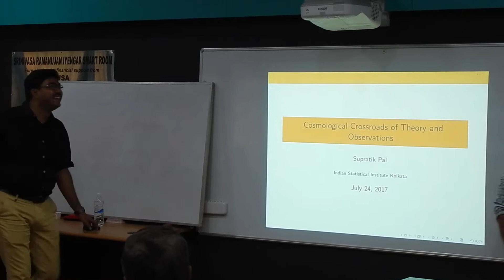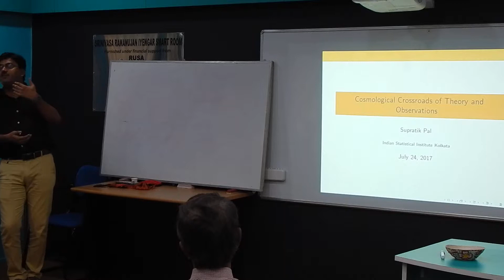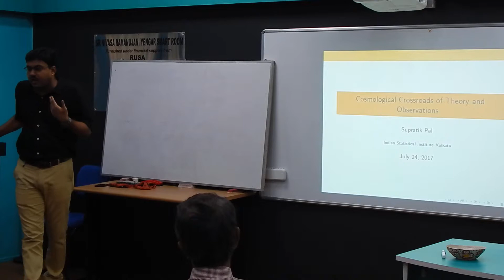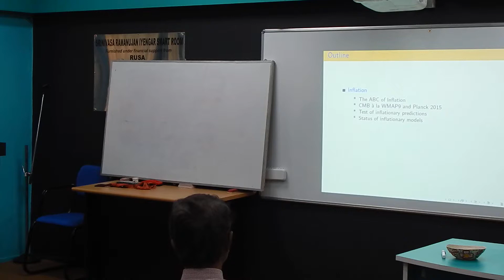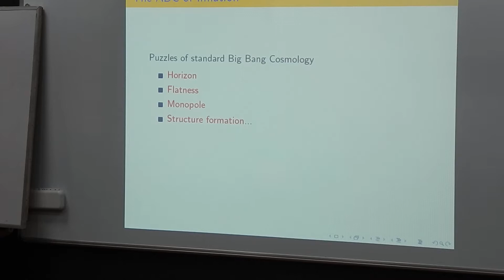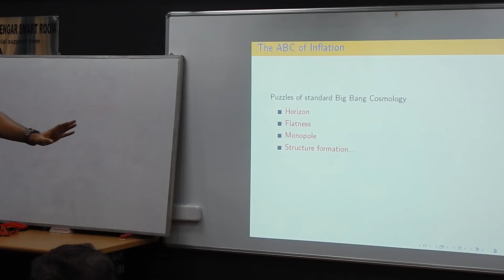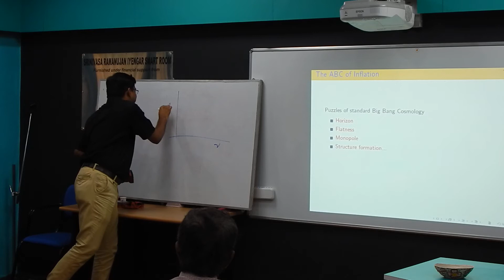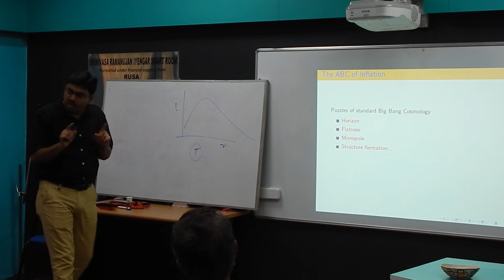CCEGR-2017 -Prof. Supratik Pal-Talk 1-Part 1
Venue : Department of Mathematics, The University of Burdwan

Day : 5, 31/07/2017

Speaker : Prof. Supratik Pal, ISI, Kolkata

Title of Talk :Cosmological Crossroads of Theory and Observation

Part-1